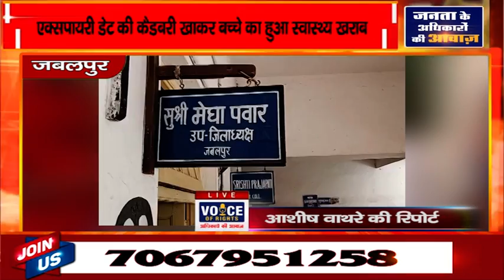जबलपुर-एक्सपायरी डेट की कैडबरी खाकर बच्चे का हुआ स्वास्थ्य खराब